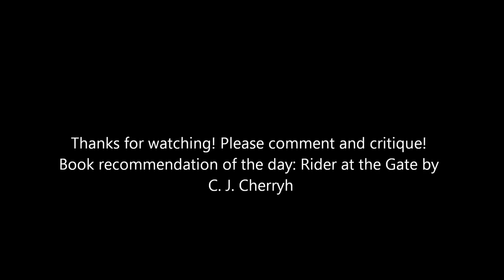Minecraft Lets-Play FTB Ultimate 45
My first video series featuring myself playing the Feed The Beast ultimate mod pack.
For much better videos of Minecraft please see any of these channels and their associates:

I don't make any money, and none of these people know me, I'm simply a fan of their work.